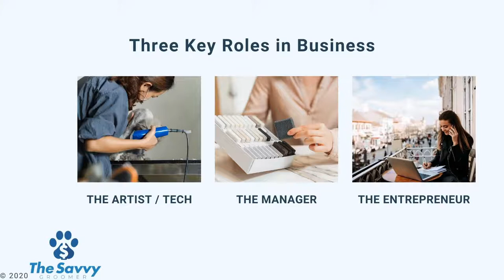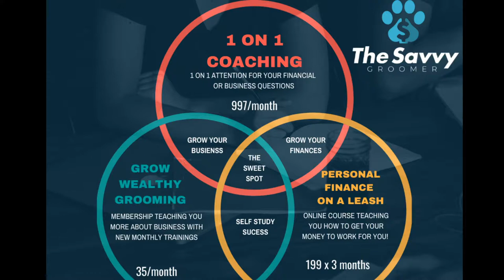The Three Roles You Juggle in Business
The Savvy Groomer talks about The Three Roles You Juggle in Business.